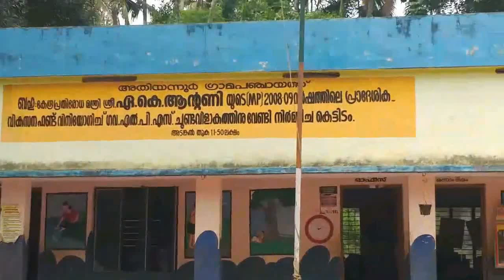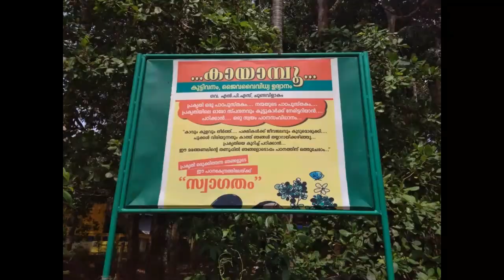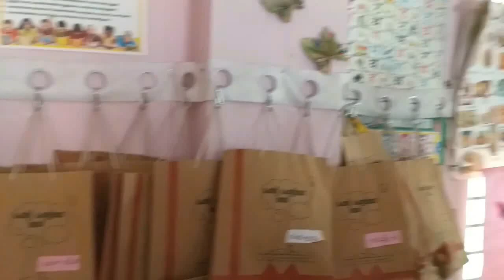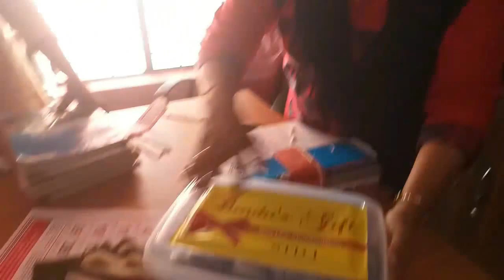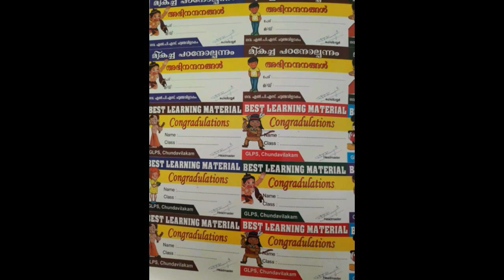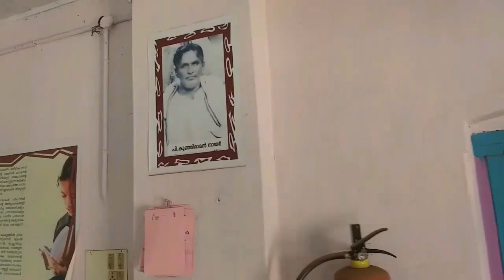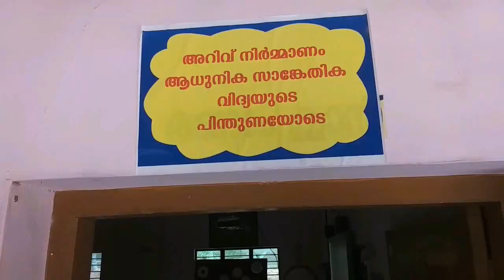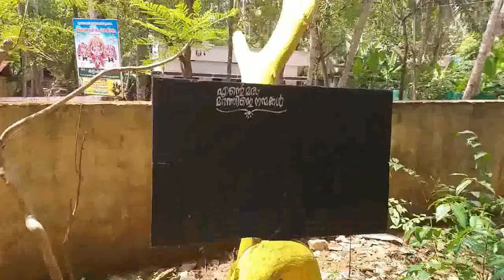ചുണ്ടവിളാകത്തെത്തിയ വെയിൽത്തുള്ളികൾ ...An Accademic doccumentary about Chundavilakam school.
അധ്യാപനം അന്വേഷണാത്മകവും സർഗ്ഗാത്മകവുമായാൽ പഠനം സ്വാഭാവികവും ക്രിയാത്മകവുമാകും.
ഒരു വിദ്യാലയം സന്ദർശന സ്കൂൾ ആകുന്നുവെങ്കിൽ അവിടെ നിന്നും  കുട്ടികൾക്ക് മാത്രമല്ല അധ്യാപകർക്കും ധാരാളം പഠിക്കാൻ ഉണ്ടാകും..
ചുണ്ടവിളാകം സ്കൂൾ സന്ദർശിച്ച വെയിൽത്തുള്ളികൾ നടത്തിയ യാത്രയുടെ ഡോക്യുമെന്റേഷൻ.